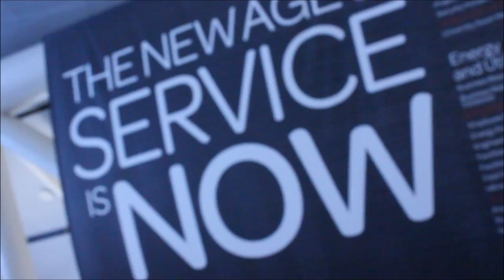Brad Paubel, Maritz | ServiceNow Knowledge14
01. Brad Paubel - VP Internal Customer Tech. at Maritz - Visits theCUBE!. (00:30)
02. About Maritz. (01:28)
03. How Receptive to Change Is IT?. (02:28)
04. What Has Been The Drivers Of Product Change And Acceptance?. (04:02)
05. What Was The Contribution Of ServiceNow To Maritz?. (05:010)
06. The Importance Of IT  Having Solid Listening Skill Sets. (07:09)
07. How Did Maritz Achieve This Change Of Culture?. (07:42)
08. How Are The Business People Taking This New Way Of IT?. (09:12)

Brad Paubel, Maritz, at ServiceNow Knowledge 2014 with Dave Vellante and Jeff Frick

Brad Paubel, VP of Internal Customer Technologies at Maritz, explained how ServiceNow helped his company navigate a cultural shift for their IT department, sitting with theCUBE co-hosts Jeff Frick and Dave Vellante at the ServiceNow Knowledge14 event.

“We are actually going through a huge cultural shift,” Paubel stated. “IT needs to realize we are a service based organization right now. This time it’s all about the people. We are asking IT people to be more like sales people.”

The focus shifted to solving people needs, not business needs.

“Some people are receptive, some aren’t. What it takes is looking at the bigger picture,” Paubel explained, noting that IT is used to working on request while “customers care if you are solving their problems. We are bringing in tools, to automate their work and move IT into the business,” to have them understand and solve business needs.

For product to evolve, it needs ease of use, according to Paubel. The challenge is to get customers solutions like they have at home.

“IT people know the back end technologies to make that happen,” and get excited about them, Paubel said. “You need to put people in front of them to sell the service. You have to be able to sell your IT services, that’s what is all about.”

Asked what was ServiceNow’s contribution to this transformation, Paubel pointed out that “from a tools’ discussion, you want to free up IT’s time. You need to automate,” he said.

For Paubel’s team, ServiceNow is an enabler to free up IT time and put IT people in front of the business. Then it supports building service catalogs that are easy to use and can be sold through better processes.

Commenting of the challenge of aligning IT with the business, Paubel explained “you have to automate the activities you do day in and day out,” to free up the time, listen to the business needs, and then have IT people work on solving them.

In Maritz’s case, Paubel recalled that “it wasn’t easy, it was a very difficult transition, because you’re changing people.”

To be successful, Paubel stated, the company needed to find those things that motivated IT professionals. “They want to be innovative, they want to make a difference, it’s just guiding them along their path.”

Without this cultural change, an organization won’t thrive.

“IT in the future doesn’t compete, we complement,” Paubel said, explaining that if a company puts its services in the cloud, it will need to build a portal and let customers use it. “The customers of IT are driving this cultural shift,” he added.